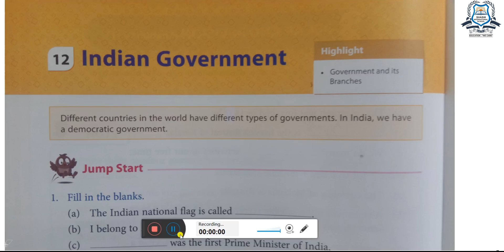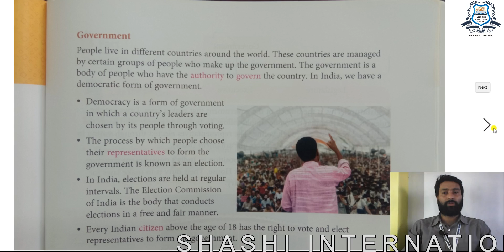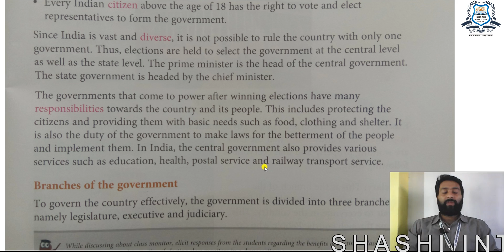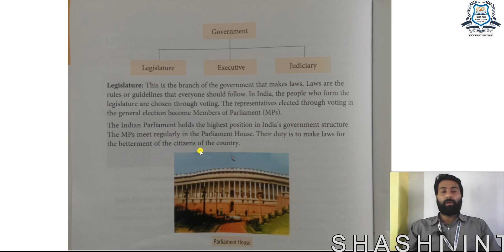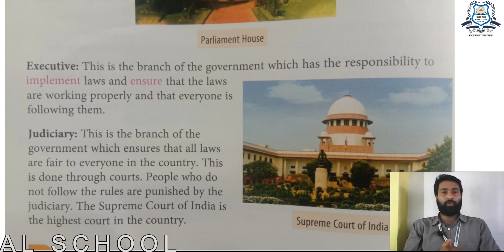INDIAN GOVERNMENT-SST-CLASS-3-SHASHI INTERNATIONAL SCHOOL-BY SHUBHAM SIR